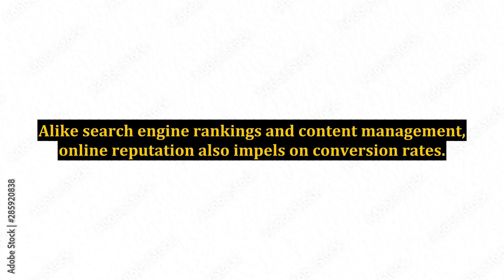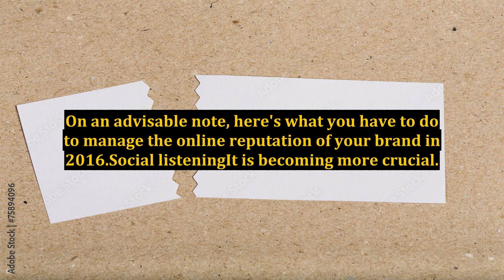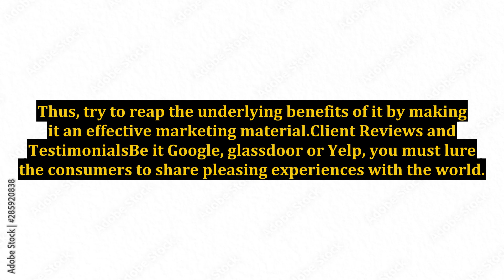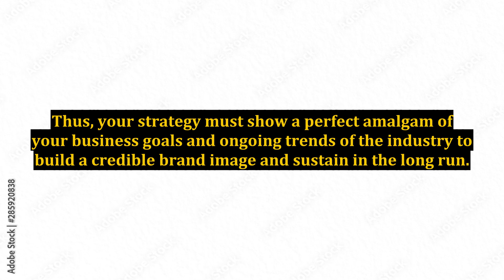Emerging Trends on Reputation Management to Note in 2016